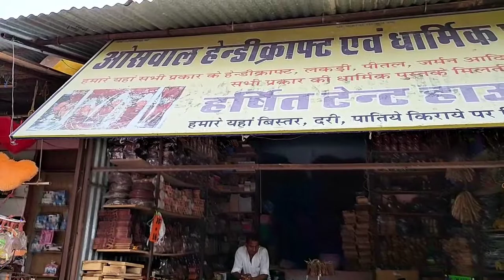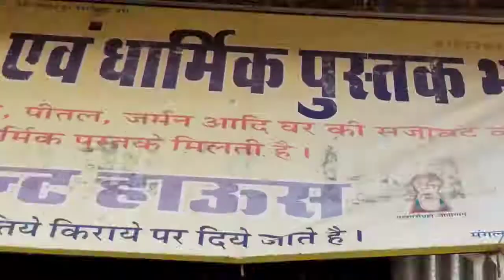लकड़ी के खिलौने लकड़ी के सभी प्रकार के सामान लकड़ी से बने हुए आइटम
The Better Home शीशम लकड़ी का स्पैचुला, करछुल और चम्मच | नॉन स्टिक पैन में खाना पकाने के लिए | 100% प्राकृतिक लकड़ी के करछुल और लकड़ी के चम्मच | गर्मी प्रतिरोधी और टिकाऊ (7 का सेट)
लकड़ी के खिलौने
घर और पेशेवर खाना पकाने के लिए बिल्कुल सही: चाहे आप एक सीखने वाले शौकिया रसोइए या पेशेवर शेफ हों, शीशम की लकड़ी का यह सेट कई उपयोग के मामलों के लिए सबसे प्रसिद्ध उपकरण है - पलटना, तलना, मोड़ना या बस भोजन परोसना।
लकड़ी के सभी प्रकार से सामान

1. Multifunction Printer 2. All In One Solar Street Light 3. Toilet Cleaners

लकड़ी से बने हुए आइटम
लकड़ी के खिलौने
लकड़ी के सभी प्रकार के प्रयोग
लकड़ी